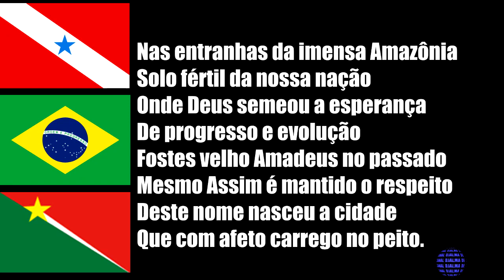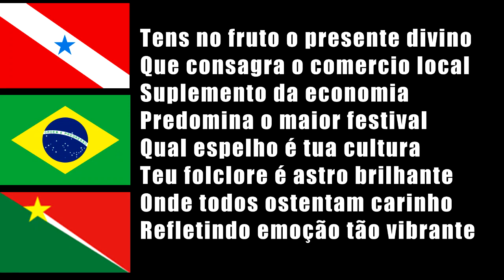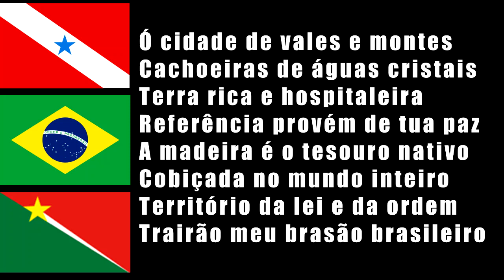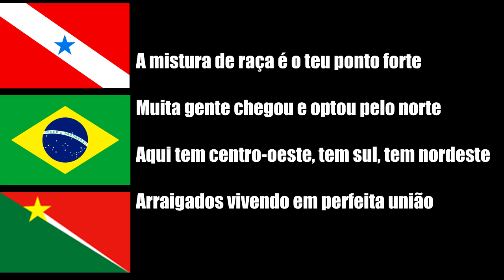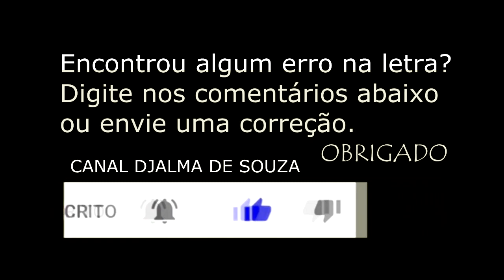TRAIRÃO - PA - SIMBOLOS DO MUNICÍPIO, BANDEIRA, BRASÃO, HINO , LETRA E MÚSICA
HISTÓRIA
O processo de ocupação da área onde está situado o Município de Trairão, teve início em 1972, com a abertura do Ramal Sul da BR-163 (Rodovia Santarém-Cuiabá). Já em 1974, os primeiros colonos que lá chegaram, reivindicaram ao INCRA, responsável pelo Programa de Colonização na região, uma área para ser o centro de apoio, onde se pudesse instalar escola, igreja, posto de saúde e posto de comercialização dos produtos agrícolas. Mesmo sem aguardar a devida autorização, em 1975 foram demarcados e ocupados os primeiros lotes urbanos e construída a primeira escola pela comunidade, na área já reservada para ser repassada à associação dos colonos e que viria a ser Vila de Trairão. Cada colono tinha direito a um lote de 15 x 30m nessa área, que anos depois foi doada à Associação Comunitária de Trairão (100 ha.)

Em 1976, o processo migratório se intensificou (principalmente vindos do nordeste do país) tendo como atrativo a abundância de terras agrícolas. Esses colonos mesmo possuindo lotes rurais, residiam na vila que, espontaneamente, se formava.

Nessa época, teve início o financiamento bancário para a lavoura de subsistência, acompanhado da assistência técnica promovida pela então ACAR-PA, hoje EMATER-PA. Dois anos depois, deu-se início ao plantio de cacau, incentivado pela CEPLAC, em convênio com a SAGRI e ACAR-PA. A colonização intensificou-se em 1982, com a abertura de vicinais.

O início da produção de frutos em 1983, em conjunto com a produção de banana, feijão, mandioca, arroz e milho, proporcionara à região um certo progresso. A chegada de colonos vindos do Sul e Sudeste do país em 85, fez com que a pecuária ocupasse maior espaço na economia da região, período também em que começaram a se instalar grandes serrarias, explorando o potencial madereiro da área.

Com a exploração de garimpos, cujo acesso se dava pela rodovia que corta o Município, Trairão experimentou uma expansão do comércio, especialmente de produto agrícola e de prestação de serviços, não obstante ter provocado um deslocamento da mão-de-obra, antes ocupada na agricultura, para a garimpagem. Devido ao significativo trânsito de pessoas sem vínculo com a área, houve aumento da violência.

O piauiense Pedro Barbosa de Souza, que mora no local, desde 1975, conta que, para formar a vila, vieram 18 homens, que roçaram a área. Segundo o seu relato, quando se abriu a estrada havia um acampamento no Itapacurá e o pessoal vinha até o rio Amadeu pescar traíra (peixe de água doce) e, um certo dia, pegaram uma de 40 kg, e começaram a se referir ao rio, como Trairão. Quando houve necessidade de registrar a comunidade em cartório, foi consultada a população sobre o nome e foi escolhido Trairão.

Em 3 de outubro de 1992, foi eleito o primeiro Prefeito do Município, o Sr. Ademar Baú.

O Município dista de Belém, em linha reta, 906 km, tendo sido criado pela Lei nº 5.695, de 13 de dezembro de 1991.

Além do distrito-sede, existem ainda as seguintes localidades: Nova Esperança, Caracol, Tucunaré, Jamanxim, Planalto, Santa Luzia e Santa Rita.